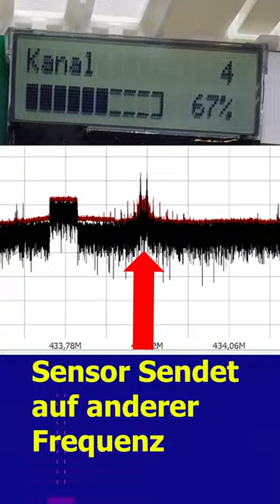Achtung ⚠ Einbrecher drin trotz Alarmanlage!!!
► HackRF One*

Bitte beachtet dass, Jamming in vielen Länder illegal ist.
Wir haben bei unserem Video auf den Frequenzplan geachtet. Die Regulierungen bezüglich Sendeleistung und Sendezeit wurden eingehalten (Link zum Frequenzplan unten).

Erneut ein großes Dankeschön an die Firma CM Security. Vielen Dank für das zeigen Ihrer Systeme auf der Messe so wie der super Unterstützung beim Videodreh.

Es kommen bald mehr Videos über Hacking mit NewArgon (der im blauen Hemd) und mir.